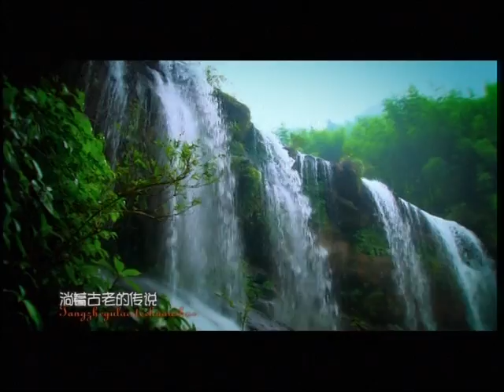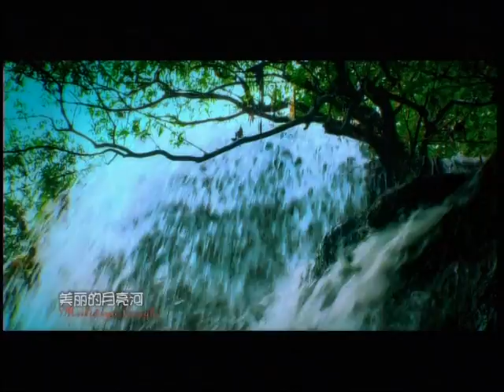Moon River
The Chishui (red water) River is named after its red water. It runs along the border of Guizhou and Sichuan provinces, originating from Zhenxiong County of Yunnan Province. The river runs 500 kilometers from Chishui County in Guizhou Province to Hejiang County of Sichuan Province, covering an area of 20,000 square kilometers. The Chishui River is the water source of Maotai, Langjiu and many other famous Chinese alcoholic drinks so it is reputed as the River of Wine. During the Long March of Chinese Red Army, the troops crossed the river four times in order to avoid the chase of enemy. There is a monument at the Maotai Ferry to honor them.